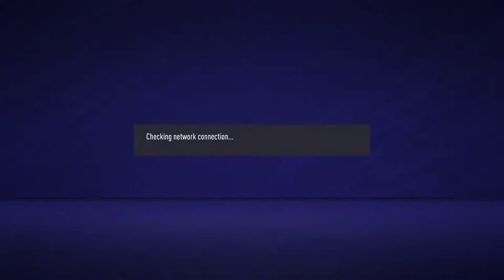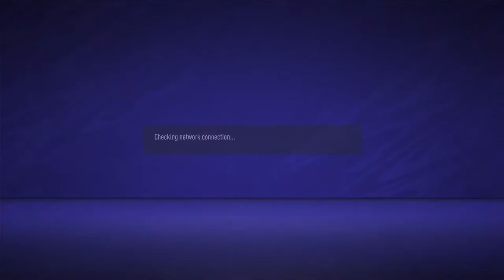Fifa 21 Rangers Seasons